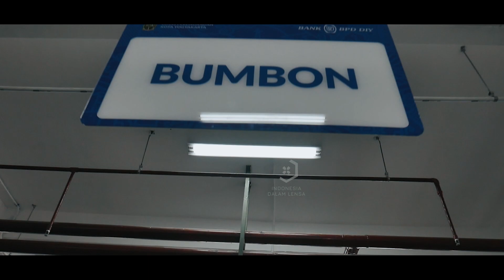PASAR PRAWIROTAMAN JOGJA-PASAR TERBERSIH SE-JOGJA | CINEMATIC VIDEO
"HUNTING WAJAH BARU PASAR PRAWIROTAMAN"
Setelah beberapa bulan dilakukan revitalisasi, akhirnya gedung pasar Prawirotaman diresmikan. Peresmian wajah baru pasar Prawirotaman ini dilakukan oleh Walikota Yogyakarta Haryadi Suyuti.

Pada kesempatan tersebut Walikota mengatakan Prawirotaman dengan wajah baru hadir dan menjadi titik awal kebangkitan Kota Yogyakarta.

“Kita bangun sebuah pasar rakyat yang sehat dan modern tanpa meninggalkan identitas kelokalan dan tradisi budaya Yogyakarta,” jelasnya di lokasi, Jumat (4/12/2020).

Sebagaimana layaknya sebuah pasar, pasar Prawirotaman juga menyediakan berbagai fasilitas bagi pelaku ekonomi kreatif seperti Co-Working Space, studio musik dan foto, serta mezzanine sebagai spot berimajinasi sambil menikmati keindahan sunset Kota Yogyakarta.

Pihaknya menjelaskan pasar Prawirotaman dengan wajah baru adalah komitmen masyarakat Kota Yogyakarta untuk mempertahankan sisi tradisional masyarakat ditengah modernitas jaman.

Menurutnya pasar tradisional tidak sebatas jual-beli barang, namun juga ada kepercayaan dan kejujuran yang dipelihara dalam hubungan penjual dan pembeli.

“Di pasar tradisional, kita bisa melihat pedagang bukan bersaing, tapi ibarat kawan atau saudara tempat berbagi banyak hal selagi mengais rejeki dari berjualan sepanjang hari. Ada toleransi, kerukunan, dan saling tolong-menolong dalam hubungan tersebut,” jelasnya.

Dari pasar tradisional, lanjutnya, akan tertanam benih-benih kepedulian yang menempatkan sisi kemanusiaan. Ada nilai kearifan lokal, serta ruang komunikasi budaya lewat tawar menawar harga.

Walikota berharap dengan konsep green building pengunjung akan menjadi lebih nyaman berbelanja, lebih bersih rapi dan tertata.

cinematic video keren,
cinematic videography,
cinematic video travel,
cinematic video adobe premiere pro,
cinematic video alam indonesia,
cinematic video aesthetic,
a cinematic travel video,
cinematic video beat music,
cinematic broll music video
jogja,
jogja istimewa,
jogja cinematic
jalan-jalan ke jogja,
yogyakarta cinematic,
yogyakarta cinematic video,
yogyakarta drone,
yogyakarta explore,
yogyakarta footage,
yogyakarta film,
yogyakarta indonesia,
yogyakarta jogja,
yogyakarta jalan jalan